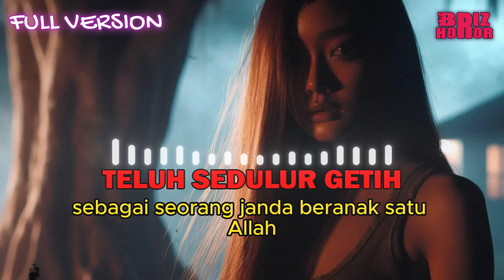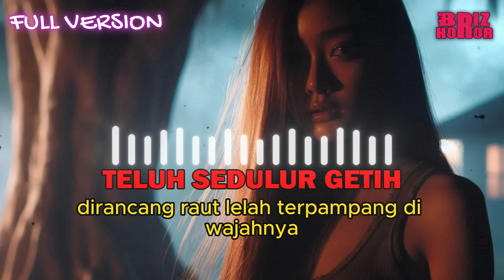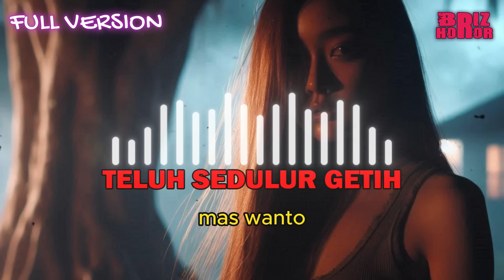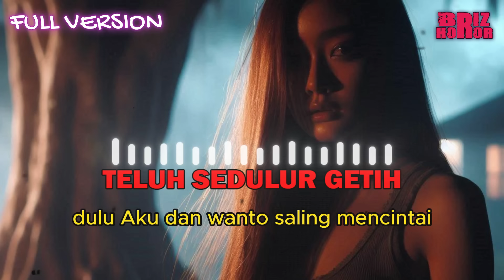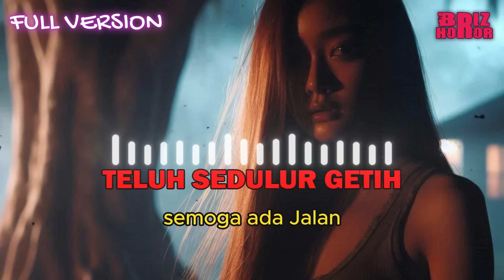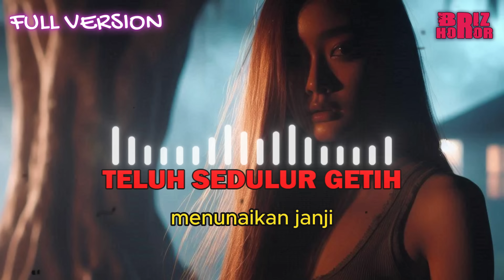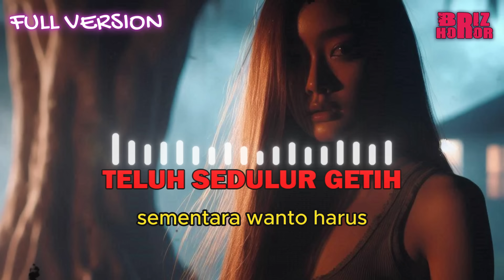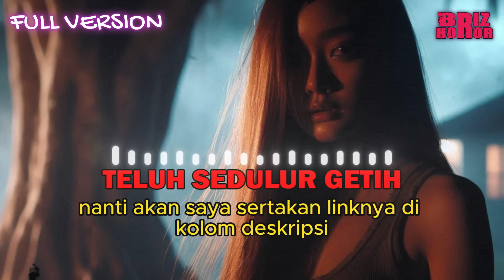TELUH SEDULUR GETIH ❗❗ DENDAM MEMBARA SUAMI PENGABDI SETAN ( FULL VERSION )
BRIZ HOROR

TELUH SEDULUR GETIH ❗❗ DENDAM MEMBARA SUAMI PENGABDI SETAN

Perkenalkan saya Karina Yustika, orang yang akan menjadi pesakitan dalam cerita kali ini. Hari ini saya
sangat berbahagia, dinikahi oleh seorang pria baik bernama Wanto, walaupun ini bukan pernikahan
pertama yang saya arungi, tapi perasaan berbunga lebih terpancar di hati.
Bagaimana tidak, ditengah status saya sebagai seorang janda beranak satu, Allah masih mengirimkan
sosok pria baik yang mau menerima keadaan serta menyayangi bahkan menafkahi saya dan jua putri
semata wayang ku.
Belum lagi prilaku Mas Wanto yang dapat dikatagorikan pria alim yang selalu dekat dengan agama,
begitulah hati saya mendeskripsikan tentang dia.
Ya.. setidaknya pikiran itu terus terjaga, sebelum saya mengetahui kebenaran kelam akan sisi lain Mas
Wanto, sisi yang turut mengantarkan saya menuju pintu gerbang kesesatan

horor,misteri,podcast horor,podcast misteri,kisah horor,kisah misteri,fakta sejarah,briz berita mistiz,briz,prasodjo muhammad,riyan agus widodo,radiohoror,ombriz,rjl,tatarpakuanalam